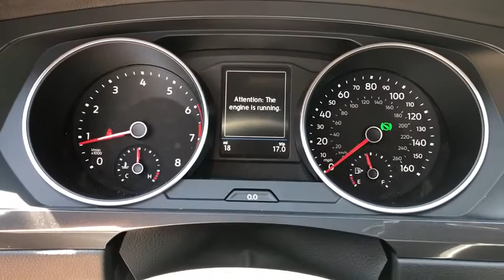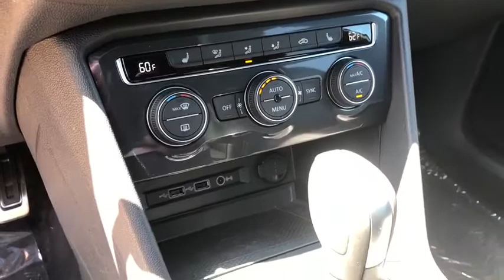2020 Volkswagen Tiguan Charleston, Mt. Pleasant, West Ashley, North Charleston, Summerville, SC 4016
New 2020 Volkswagen Tiguan available in Mount Pleasant, South Carolina. Servicing the Mt. Pleasant, West Ashley, North Charleston, Summerville, SC area.
2020 Volkswagen Tiguan 2.0T SE R-Line Black - Stock#: 40163 - VIN#: 3VV3B7AX2LM124981

Recent Arrival! 2020 Volkswagen Tiguan 2.0T SE R-Line Black White 2.0L TSI DOHC 22/29 City/Highway MPGbrbrbrWhile every effort is made to ensure the accuracy of the information on this site errors do occur so please verify information with a customer service agent. Prices do not include destination charges or any additional accessories . A $499.00 Closing Fee is included in the advertised price. All prices and offers are before state city and county tax tag title and license fees. Out of state buyers are responsible for all state county city taxes and fees as well as title/registration fees in the state that the vehicle will be registered. All other discounts are contingent on approved credit through VCI. All prices and offers include all incentives which the dealer retains unless otherwise specifically provided. The full cash price charged at any dealership depends on many factors including all products and services bought with the vehicle.